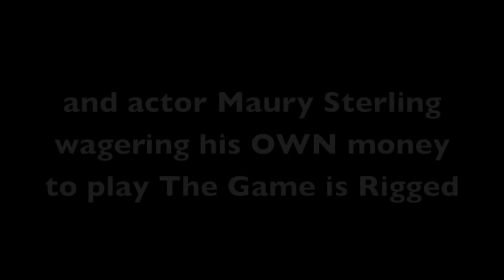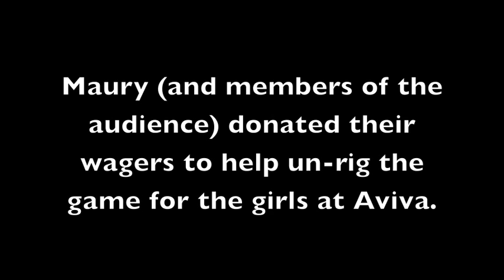Broadly Speaking - Highlights from May 17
Highlights from Broadly Speaking, May 17, 2015, with Jodi Miller, Maury Sterling, Katie McGlynn, Jill Weinberger and Kate Luhr, to benefit Aviva.